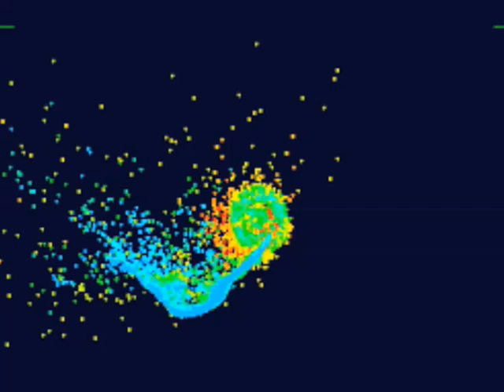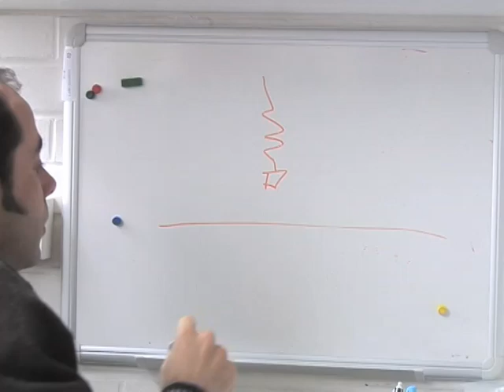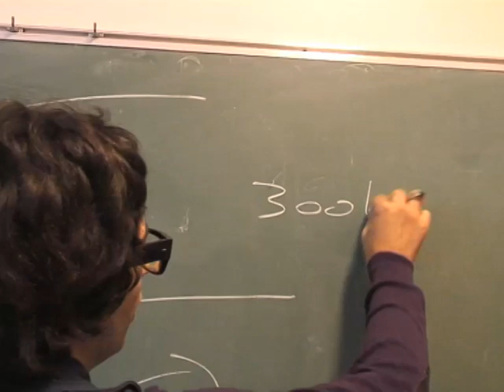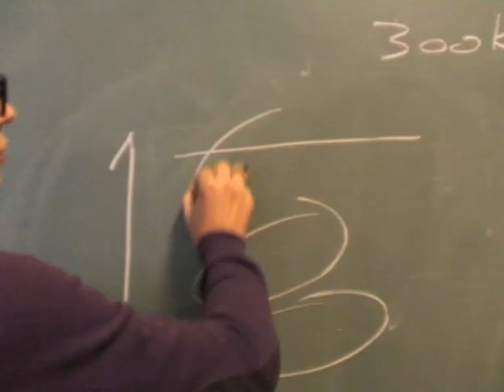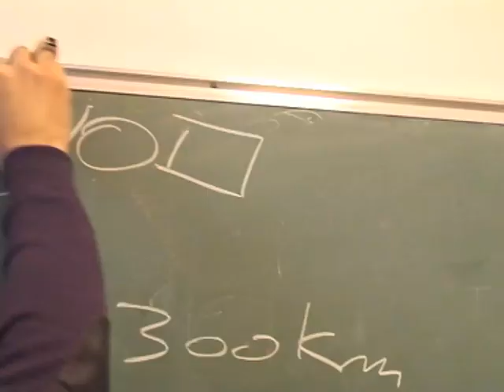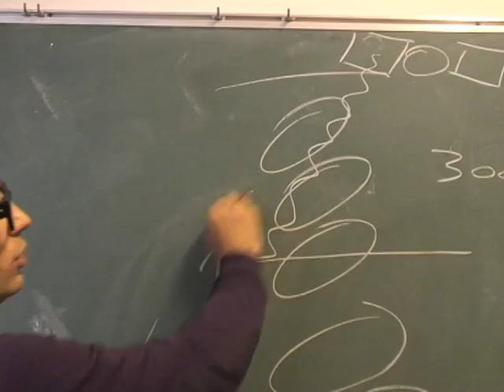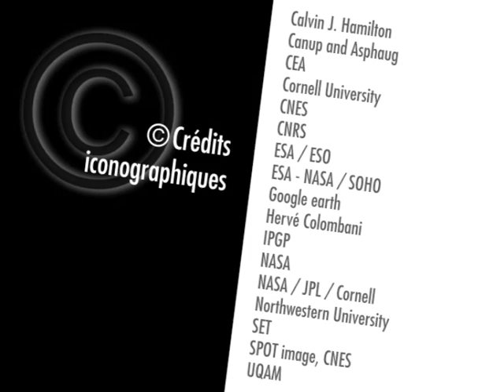Géophysique spatiale et planétaire - une invitation au voyage : du cosmos au centre de la Terre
"On essaie de comprendre, par une approche de géophysicien, comment les planètes fonctionnent et comment elles ont évolué..."
Entretiens avec Philippe Lognonné, professeur à l'université Paris Diderot, et des membres de l'équipe.

• Durée : 14'40"
• Télécharger (clic droit, puis enregistrer sous...) le film